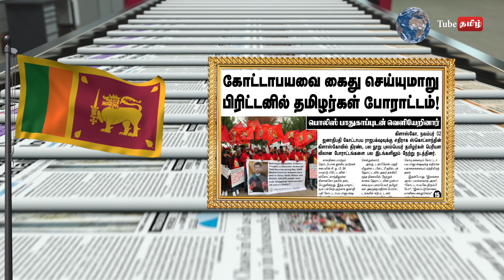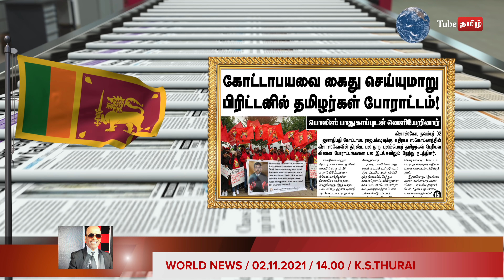கோட்டாபய வாகனத்தை முற்றுகையிட்ட புலம் பெயர் தமிழர்கள்